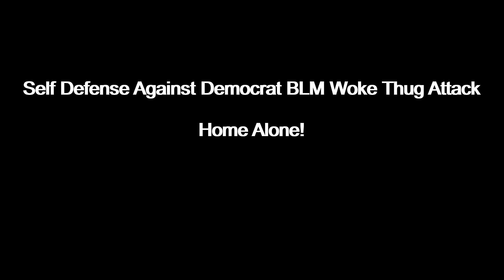Republican Girl's Self Defense Moves Against Democrat Woke Thugs. Feat: Kristina Proctor Heinz.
How to deal with an aggressive woke BLM activist Democrat Muslim Thug?
Self Defense Demo video by Republican Christian Martial Artist Kristina.